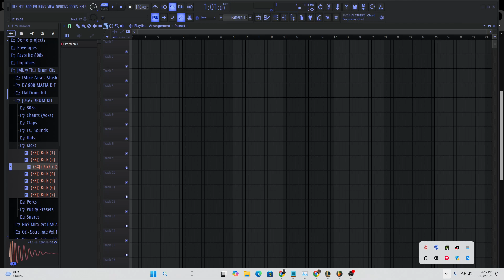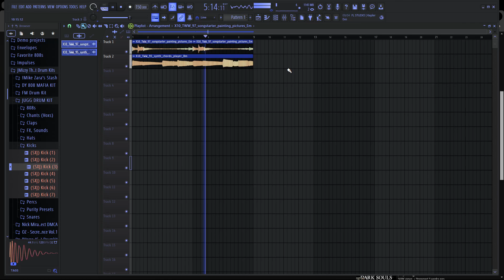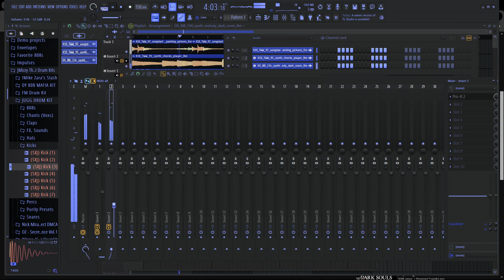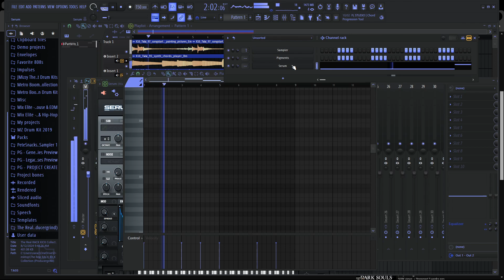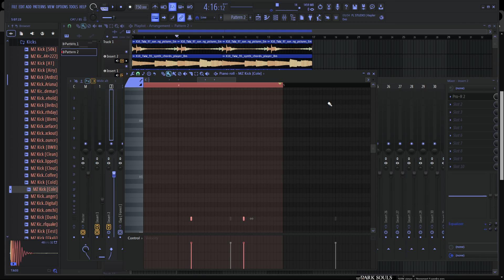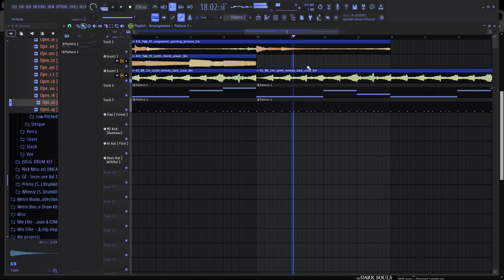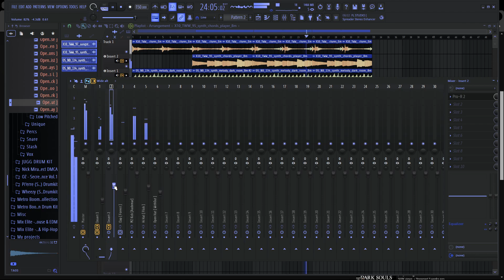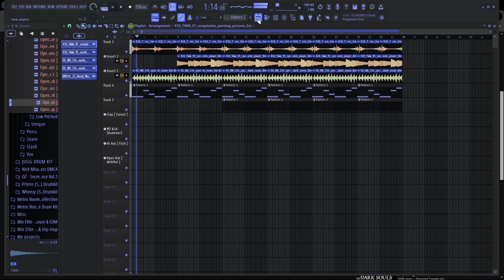Splicing Shit Together